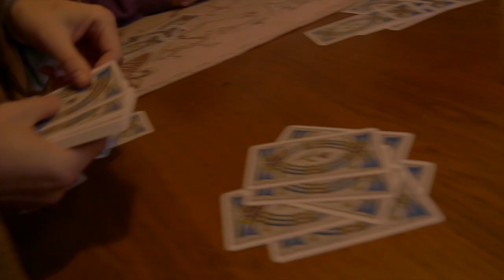Skull&Crossbones 2019 Larp Trailer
[English]
Skull & Crossbones is a four-day Pirate Sailing Adventure larp, where you become a wretched buccaneer on a real life traditional ship sailing on the Baltic Sea.

[Deutsch]
Skull & Crossbones ist ein viertägiges Piraten-Segel-Abenteuer Larp in dem du zu einem miesen Seeräuber auf einem echten Segelschiff auf der Ostsee wirst.